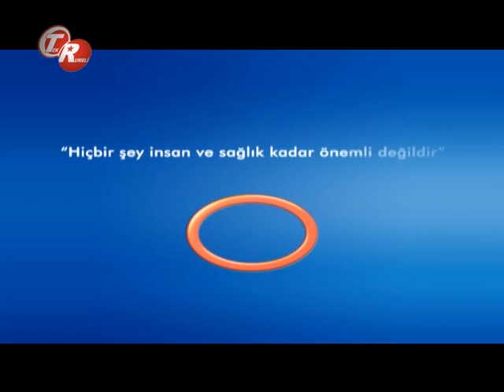Hemoroid Ameliyatı Ve Sonrası ?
Hemoroid Ameliyatı Ve Sonrası ? Avrasya Hospital Yön. Kur. Bşk. Ve Genel Cerrahi Uzmanı  Op.Dr. Hüseyin Urlu  bilgilendiriyor.